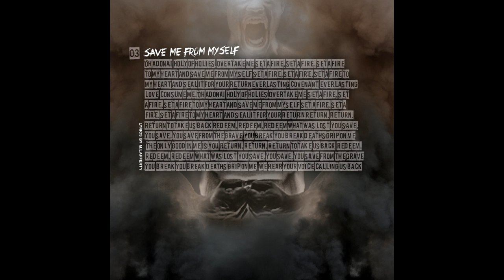Fire the Sun - 03 Save Me From Myself [Lyrics]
Oh A-do-nai
Holy of Holies
overtake me

set a fire, set a fire, set afire to my heart and save me from myself
set a fire, set a FIRE, set afire to my heart and seal it for your return

everlasting covenant
everlasting love
consume me,

Oh A-do-nai
Holy of Holies
overtake me

return, return, return to take us back
redeem, redeem, redeem what was lost
you save, you save, you save from the grave
you break you break deaths grip on me

the only good in me is you

we hear your voice calling us back
Band: Fire the Sun
Album: "An Evolution in the Creation of a New Self Being"
Release Date: Oct 14, 2014
Genre: Metalcore / Hardcore / Punk / Rock
Hometown: Ventura County, CA
Record Label: Unsigned
Websites:

"I do not claim to own any copyrights to the video/audio contents of the album "An Evolution in the Creation of a New Self Being".
I am simply promoting Fire the Sun's music. All credits to Fire the Sun".